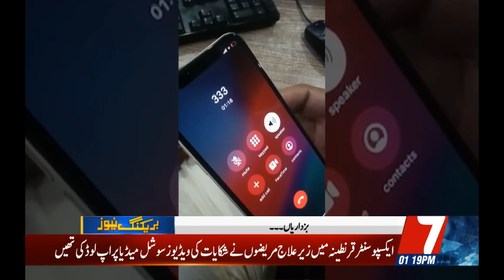بھولے بھالے وزیر اعلیٰ پنجاب کا حالات ٹھیک کرنے کا سمارٹ طریقہ